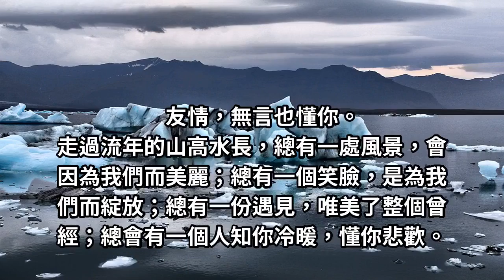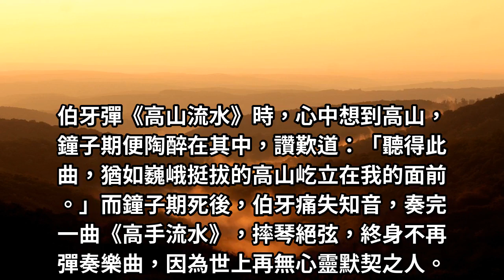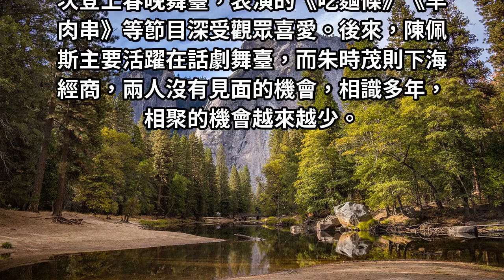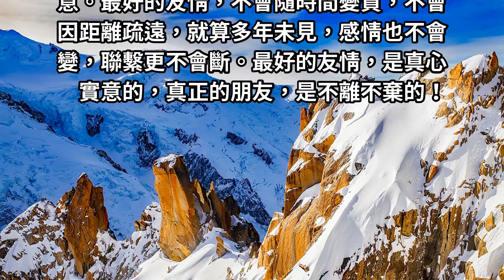有一種朋友：不在身邊，卻在心間！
有一種朋友，不在生活圈，卻在生命裡；有一種陪伴，不在身邊，卻在心間。有一種情，不必朝暮相見， 只在靈魂深處相偎，彼此關心，卻相視無言。找一個能隨時隨地和你聊天的人真的很難。當你某一刻想傾訴時，翻遍所有通訊錄，也沒那麼簡單，就能找到聊得來的那個人。